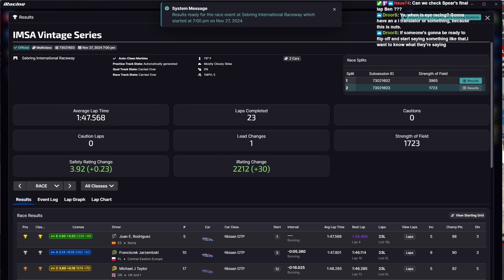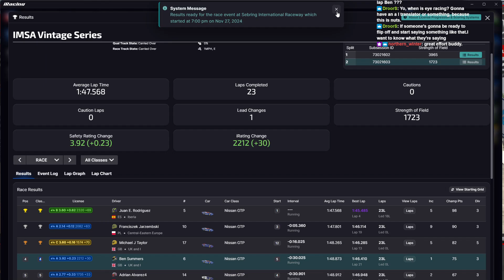2024S4 Week 12 IMSA Vintage Series Sebring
IMSA Vintage at Sebring